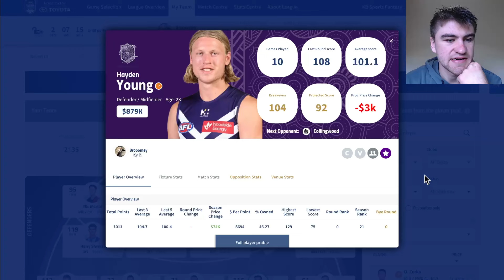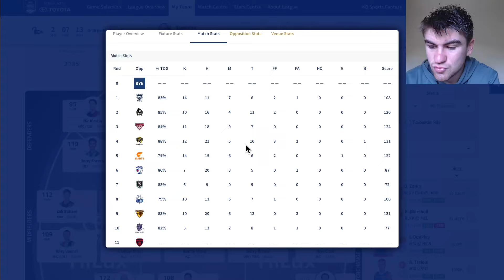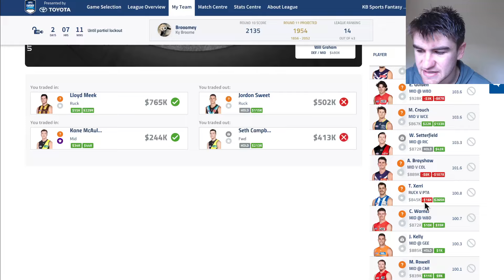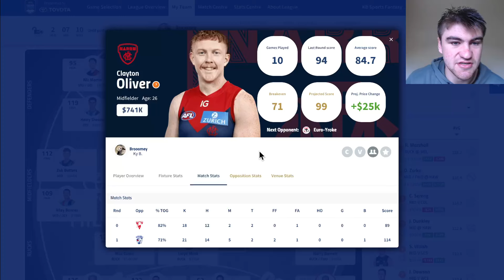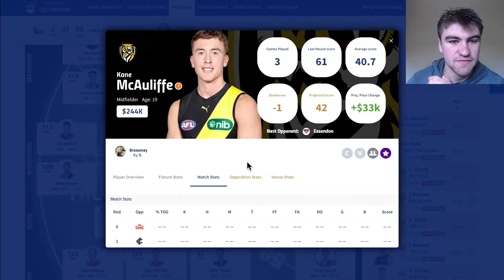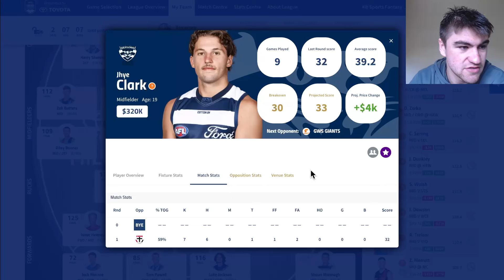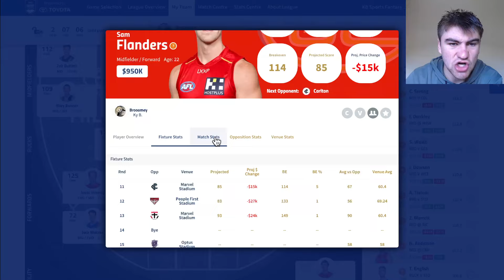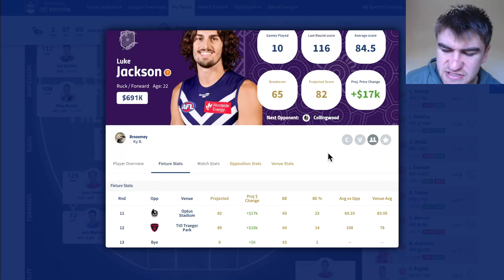Round 10 AFL Fantasy Team Review!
Join me in my latest YouTube video as I review my AFL Fantasy Team for round 10! Despite some ups and downs, my team value is holding steady.